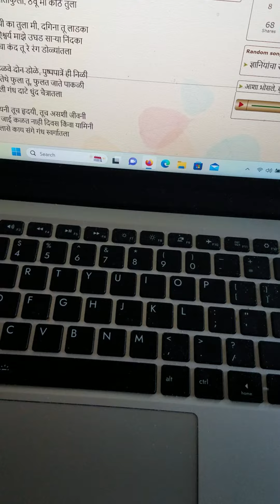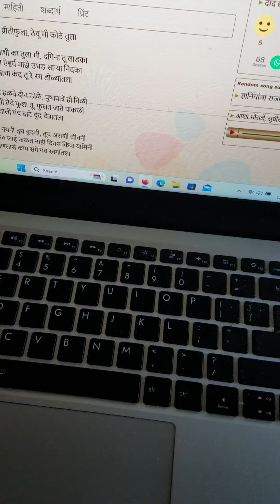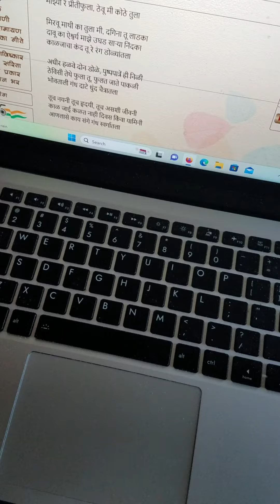माझ्या रे प्रीती फुला